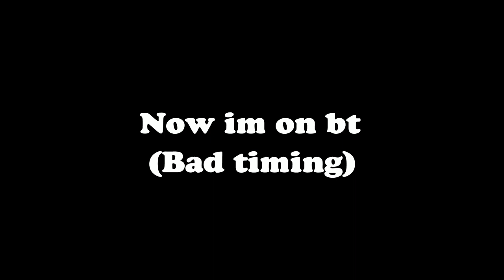Conquering the Unconquerable: Defeating Two Berserkers in God of War Ragnorok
socials
TT: solomxck